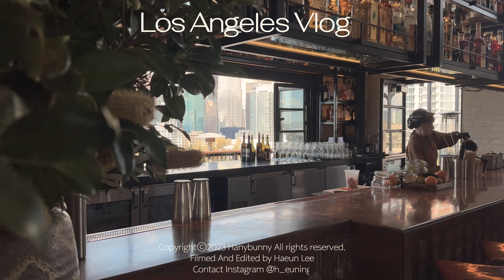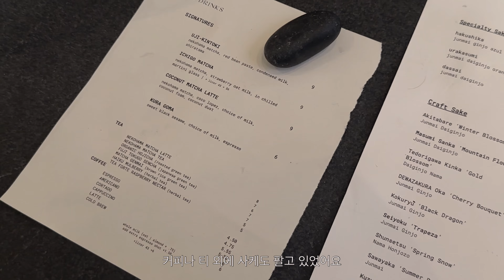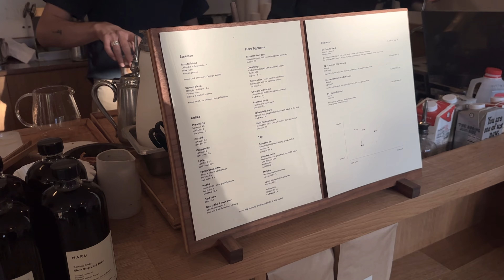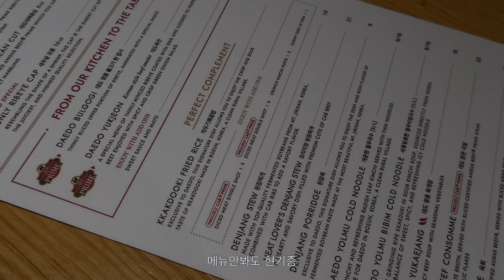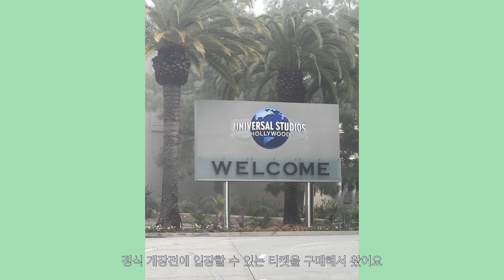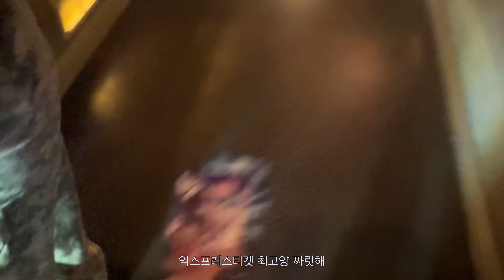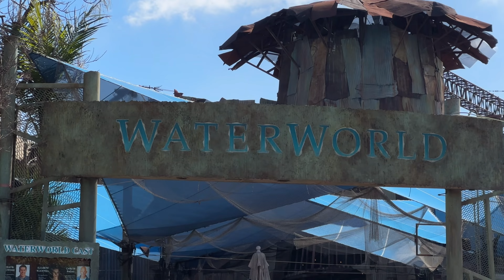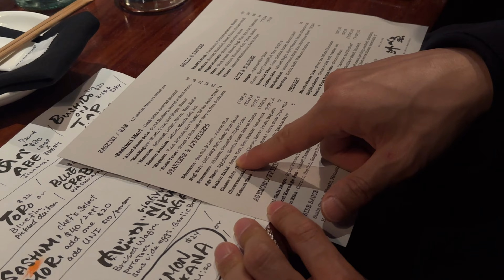🇺🇸 LA vlogㅣ할리우드 사인 제일 잘 보이는곳ㅣ나만 알고싶은 엘에이 카페ㅣ유니버셜 할리우드 오픈전 런, 닌텐도 월드ㅣ찐맛집 먹방ㅣ베버리힐즈 산타모니카 다운타운 여행 일정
*화질은 고화질로 설정하시면 더욱 선명하게 시청하실 수 있습니다

안녕하세요 슴네살 뉴욕댁입니다. 요번에 7박8일로 la를 탈탈 뿌시고 왔어요 😊
영상에 숨은 멋진곳들을 많이 참고하여 일정 짜실 때 조금이나마 도움이 되시길 바라며,
같이 엘에이로 랜선 여행 떠나보아요 :)